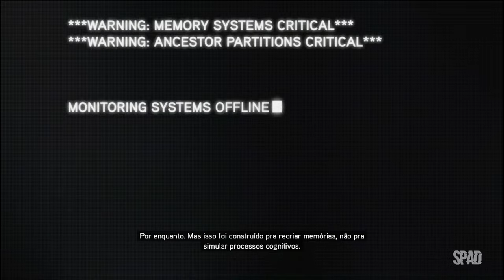ASSASSIN'S CREED: Revelations (Mais ou Menos uma Volta Para Casa)(Gameplay em Português)